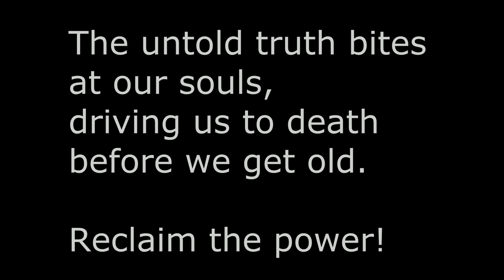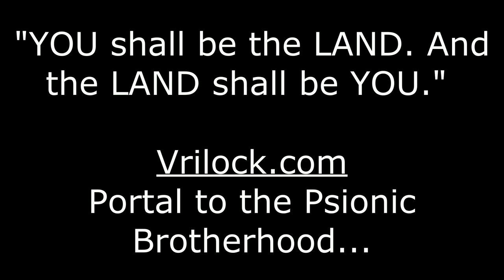Doldrums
Description: Uncertainty of the future and inability to produce the desired results in your quest for a better life or a chance at life is a tell sign that you are in need of assistance in the occult. Join our Vrilock Insiders Club and work toward becoming a part of the Psionic Brotherhood to help yourself, your colleagues, and the prosperity of our unique occultists club.

Vrilock.com/contact to take the Colleagues Interests survey. This is where we will being the process to bring you into the club and raise you to greatness as a fellow and brother of the Vrilock Club.

VRILOCK.CLUB

VRILOCK.COM